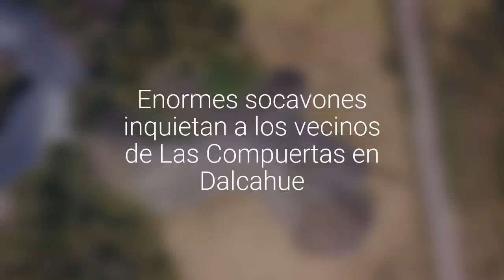Enormes socavones inquietan a los vecinos de Las Compuertas en Dalcahue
Los desprendimientos de tierra pone en riesgo la conectividad de las 60 familias que viven en el sector.